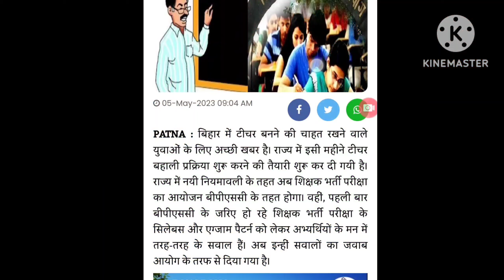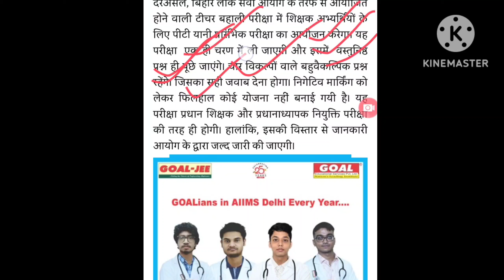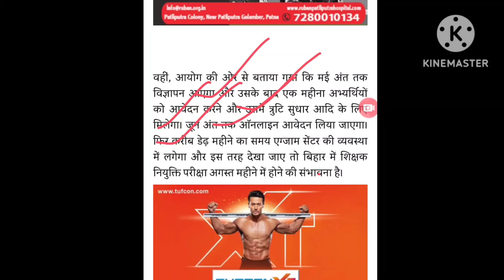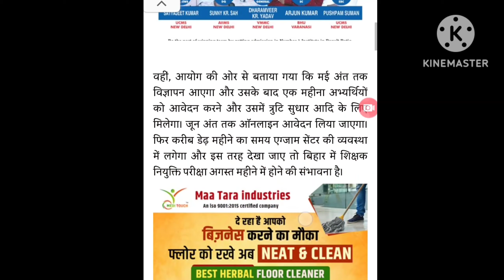BPSC का exam Date फाइनल | क्या होगा सिलेबस जाने | Niyojit teacher latest news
नियोजित शिक्षक
नियोजित टीचर

teacher Bihar
Bihari news
Niyojit teacher Bihar news
Bihari medium
Shikshak Samachar